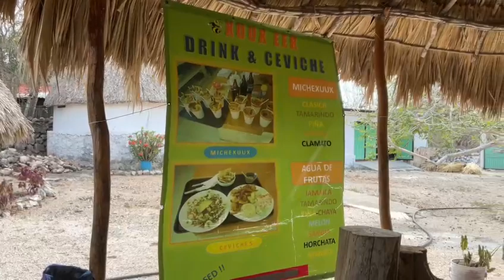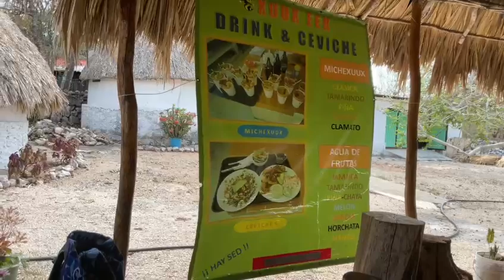Hoy amanecí en Xuux Eek, lugar mágico, conozcalo.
Las cabañas magicas ecoturisticas, en San Antonio Mulix. Yucatan.